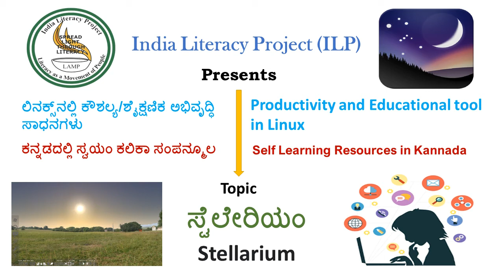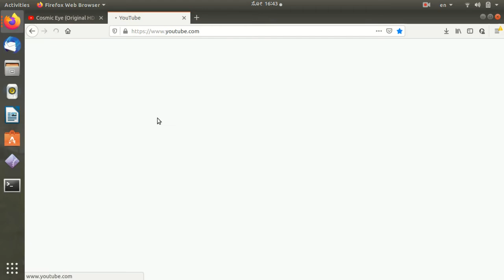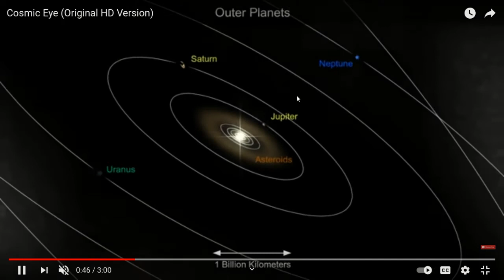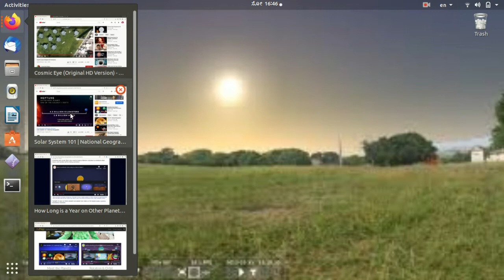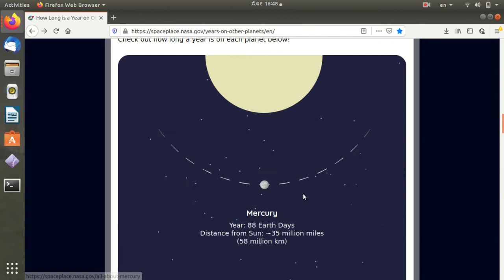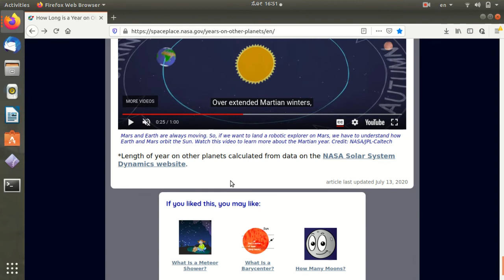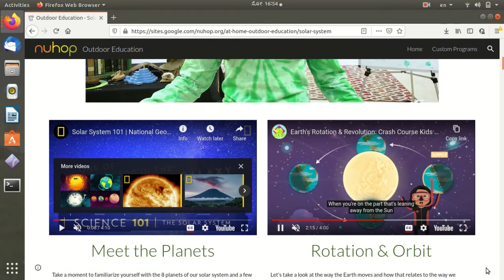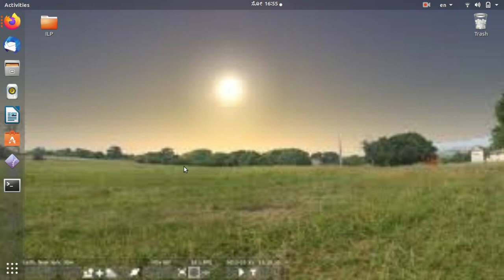Stellarium-Ubuntu-Kannada- Session 1 -ಸ್ಟೆಲೇರಿಯಮ್-ಉಬಂಟು-ಕನ್ನಡ